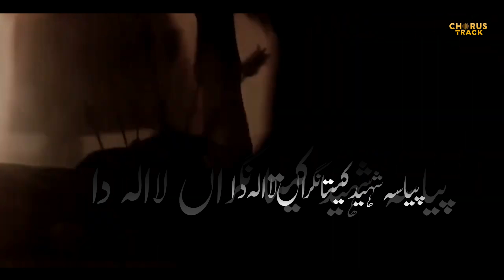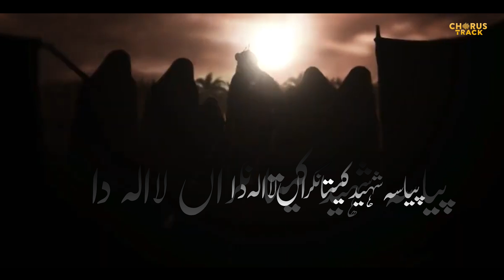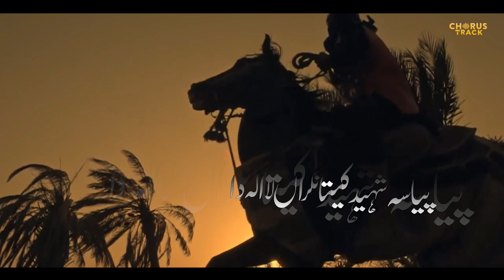Nohay 2022 | Piasa shaheed kita | New Noha 2022 |ghulam Abbas Jhon | Muharram Nohay 2022-1444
786

Noha Khwan - GHULAM ABBAS JHON
Poet -  KASHIF  SHEHZAD
Chorus - Own Rizvi, Faraz Ali, Owais Taqwi, Waji shah & Raza Jafri
Audio - TIRMHA ZAIDI Studio Karachi
Video - OA Production
Album - Muharram 1444 / 2022

- LYRICS -